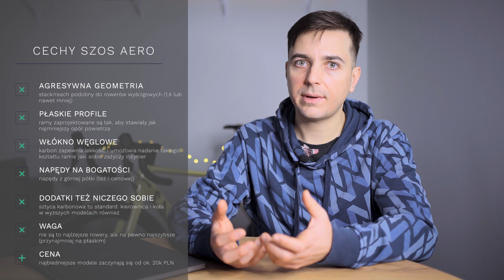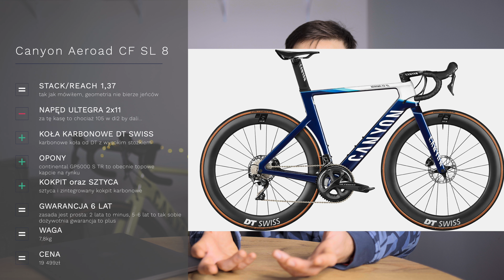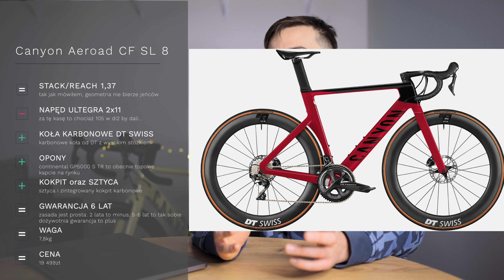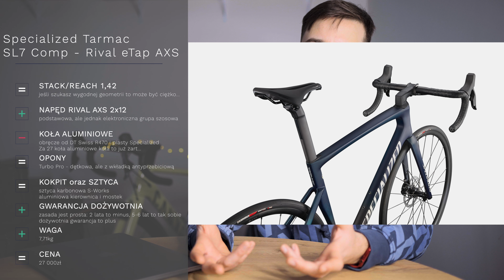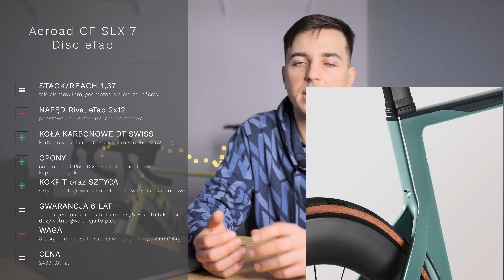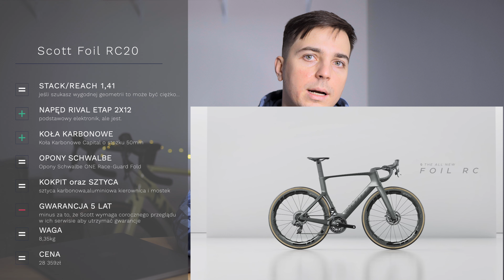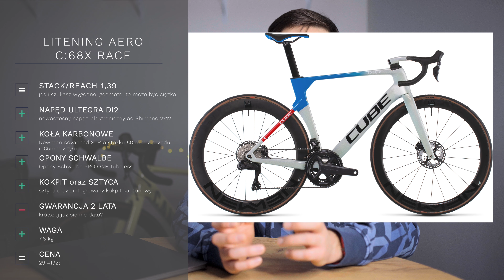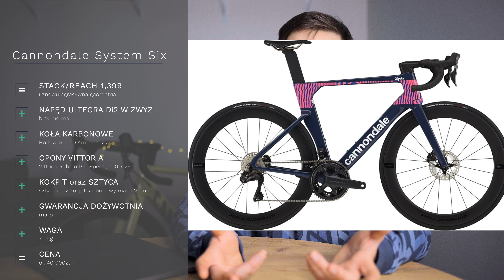ROWERY SZOSOWE AERO - Najciekawsze (moim zdaniem) szosy aero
Rowery szosowe aero są najmłodszą kategorią rowerów szosowych. Są również najatrakcyjniejszą. Do nich wzdycha większość pasjonatów kolarstwa i na nich najczęściej jeżdżą profesjonaliści z World Touru. Rowery aero narodziły się dzięki postępowi technicznemu, większym nakładom pieniężnym na badania i rozwój i chyba również poprzez kolejne ograniczenia stawiane przez UCI.

Rozdziały:
00:00 - WSTĘP
00:15 - CECHY ROWERÓW SZOSOWYCH AERO

01:46 - SKĄD SIĘ WZIĘŁY ROWERY SZOSOWE AERO?

03:25 - DLACZEGO ROWERY SZOSOWE AERO SĄ TAK DROGIE?

04:31 - KTO KUPUJE ROWERY SZOSOWE AERO?
06:19 - ROWERY SZOSOWE AERO DO 20000zł
11:54 - ROWERY SZOSOWE AERO DO 30000zł

21:49 - NAJDROŻSZE I NAJPIĘKNIEJSZE ROWERY SZOSOWE AERO

26:02 - PODSUMOWANIE